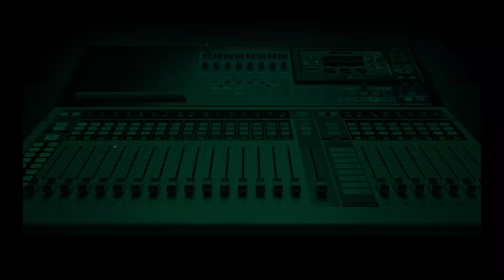JD Reacts: Don’t Worry About ‘Japa’, More People Will Be Trained - Tinubu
@JimiDisu and Sheriff Quadry react to President Tinubu assuring Nigerians not to be bothered about the mass exodus of skilled workers from the country, assuring the citizens that the Federal Government in collaboration with sub-nationals will train more persons to fill the professional gap now conspicuous in health, tech and other sectors.